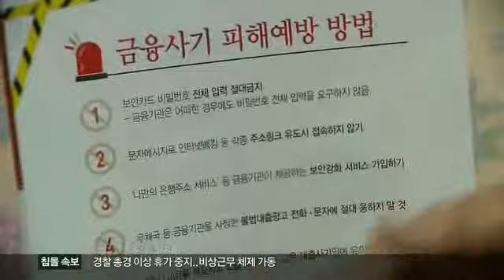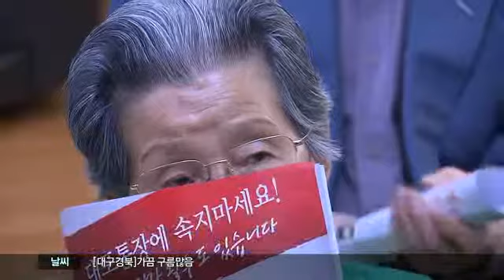[대구MBC뉴스] 노인 대상 금융사기 노인이 막는다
내용: 노인 대상 금융사기 노인이 막는다 - 권윤수 기자